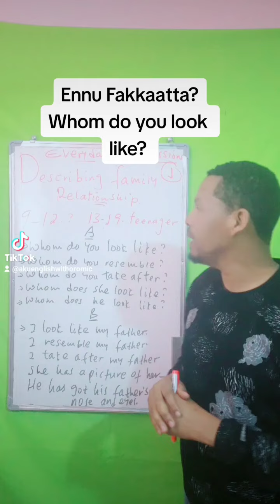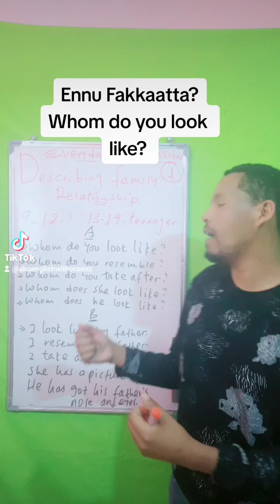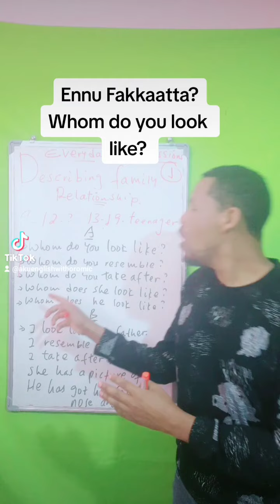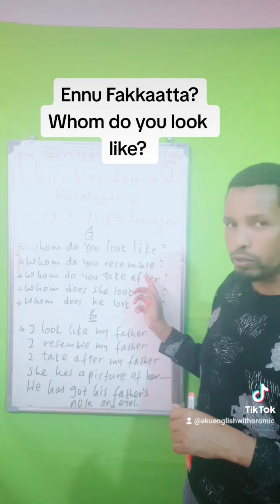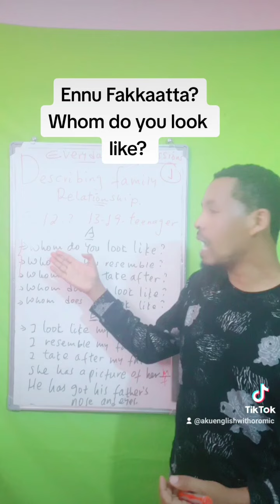Describing Family Relationship